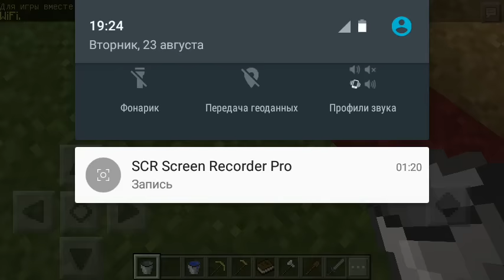Как Играть с Другом в Minecraft PE 1.1.0 | Локальная Сеть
Как Играть с Другом в Minecraft PE 0.15.6[Локальная Сеть!]